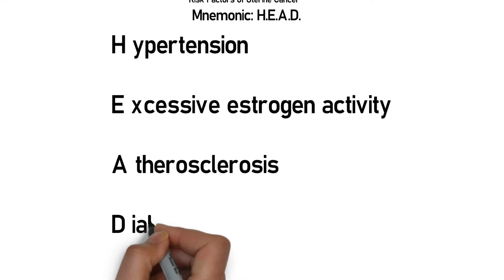MNEMONIC - Risk Factors of Uterine Cancer!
Uterine cancer, also known as womb cancer, is any type of cancer that emerges from the tissue of the uterus. It can refer to several types of cancer, with cervical cancer (arising from the lower portion of the uterus) being the most common type worldwide and the second most common cancer in women in developing countries. Endometrial cancer (or cancer of the inner lining of the uterus) is the second most common type, and fourth most common cancer in women from developed countries.